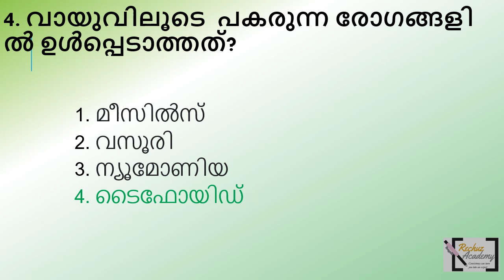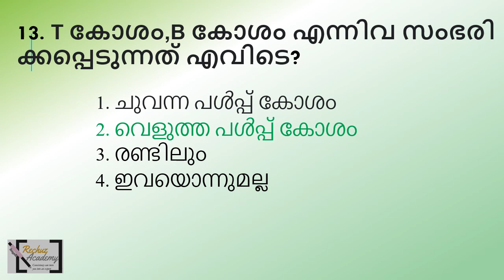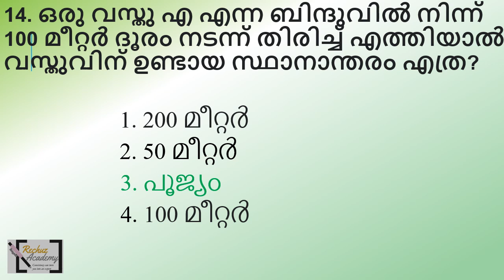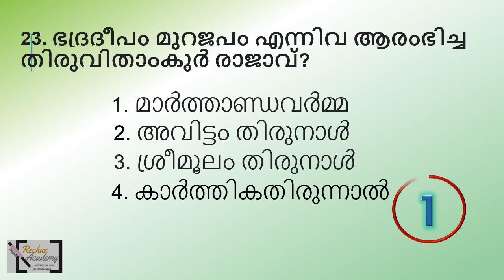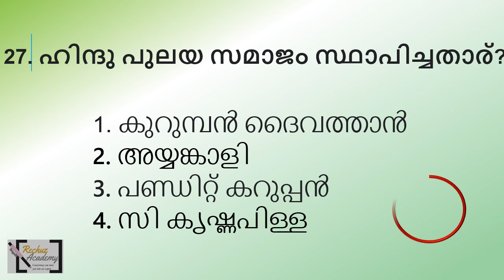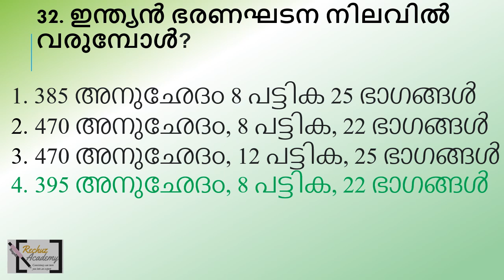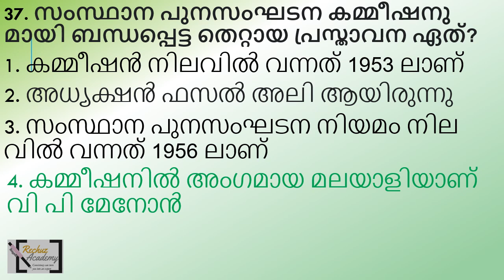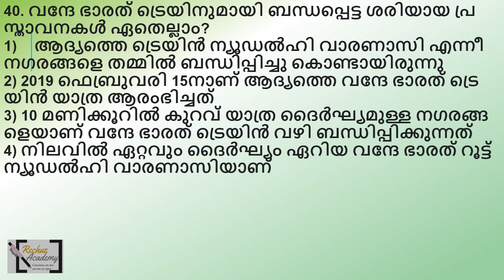ഖാദിബോർഡ് LDC തൊഴിൽ വീഥി സ്പെഷ്യൽ സാധ്യത ചോദ്യങ്ങൾ-PART 4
Transcript